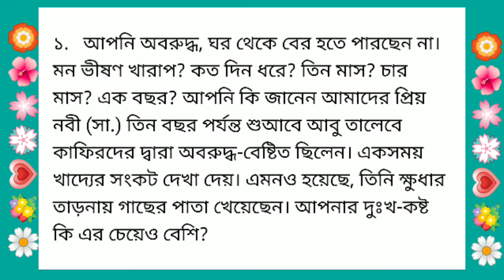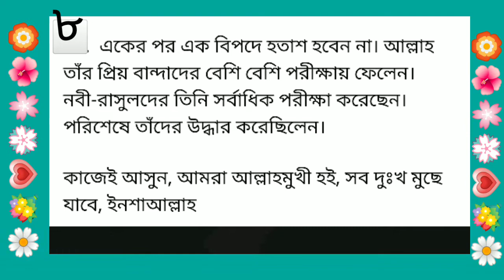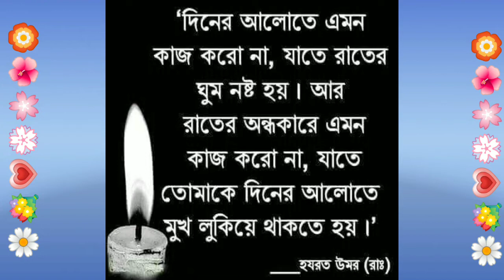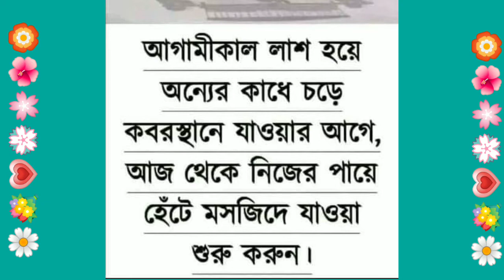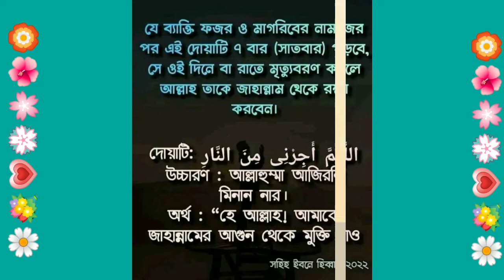মন খারাপের দিনগুলোতে নবীনদের জীবন থেকে শিক্ষা নিব -২